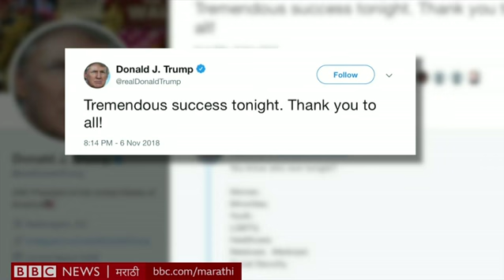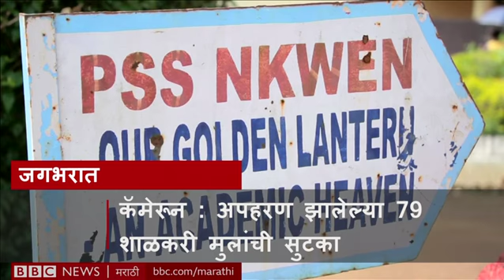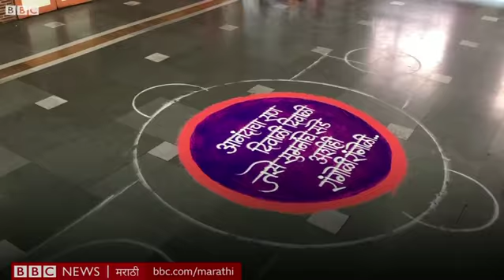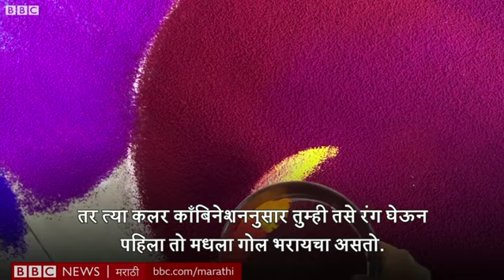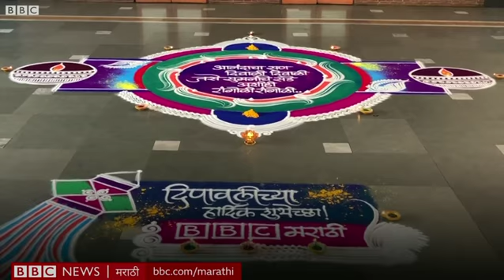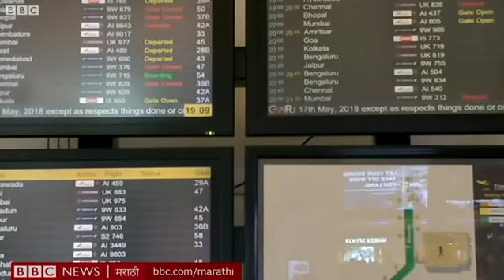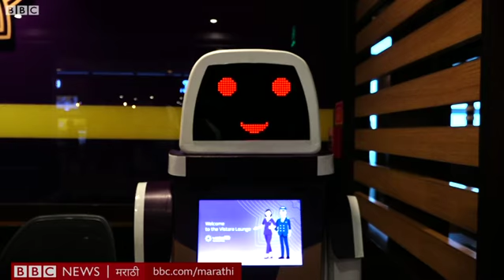Diwali Crackers: How are they made? । दिवाळी : फटाके कसे बनतात? (BBC News Marathi)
आज BBC विश्वमध्ये पाहू या- दिवाळीच्या फटाक्यांमध्ये काय असतं, दिवाळीत रंगत आणणारे रांगोळीचे रंग, अमेरिकेच्या मध्यावधी निवडणुकांमध्ये ट्रंप यांना धक्का आणि भेटू या एअरपोर्टवर प्रवाशांना मदत करणाऱ्या रोबोला.